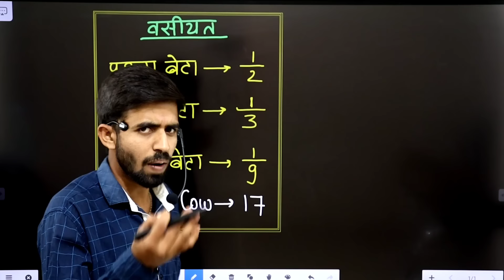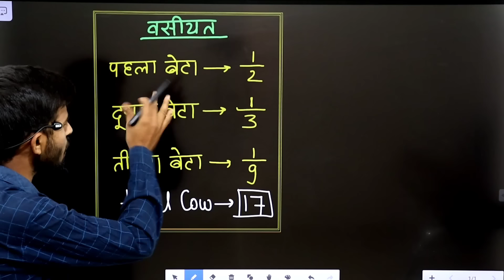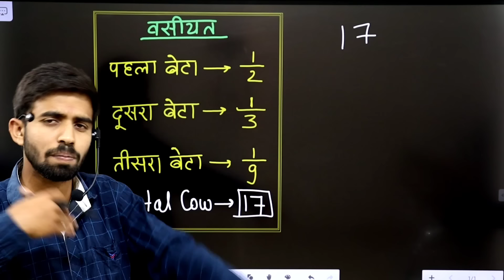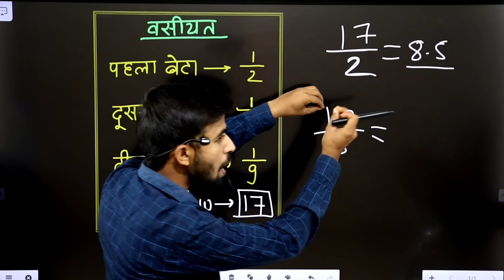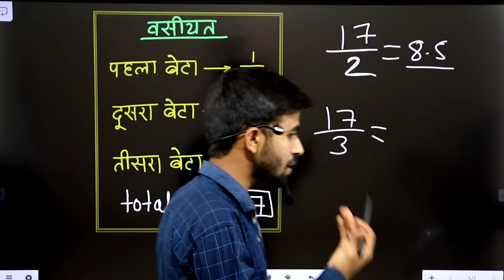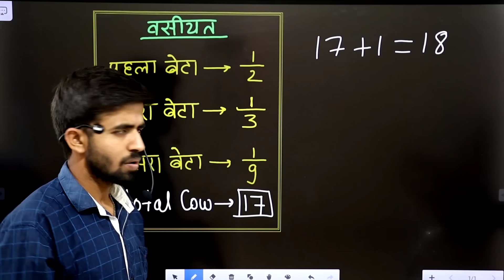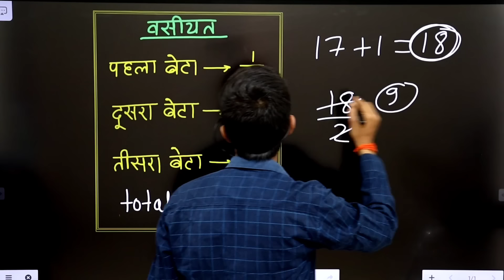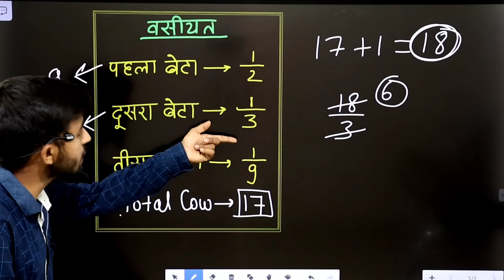17 गाय को 3 बेंटों में कैसे बांटे ? | Math Puzzle | Maths Tricks By Genius Maker😯😯😯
📲 17 गाय को 3 बेंटों में बराबर-बराबर कैसे बांटे ? | Math Puzzle | Maths Tricks By Genius Maker😯😯😯

Hello Friends,
दोस्तों इस वीडियो  एक पहेली को विस्तार पूर्वक बताया गया है जो बहुत ही मजेदार और ज्ञानवर्धक है।

Another videos related to this video

Thanks.